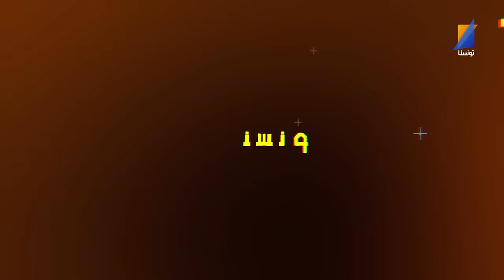شدك الردار مع الصحبي بكار CAMERA CACHEE | الموسم الثاني - الحلقة الاولى (مكرم اللقام)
Tunisna Tv